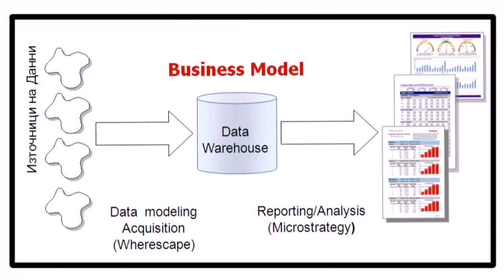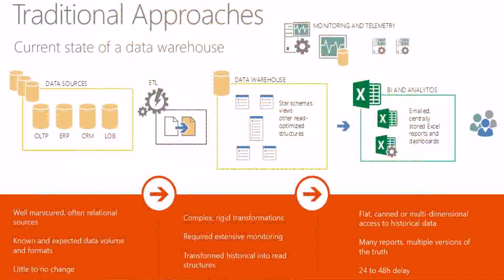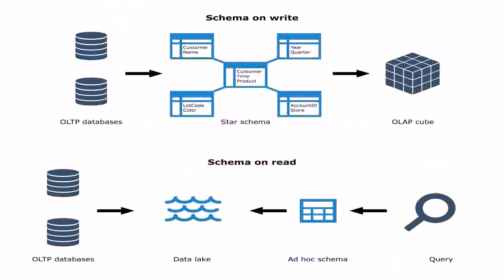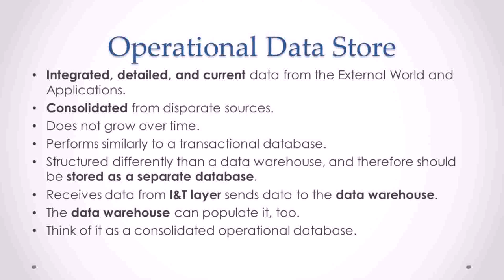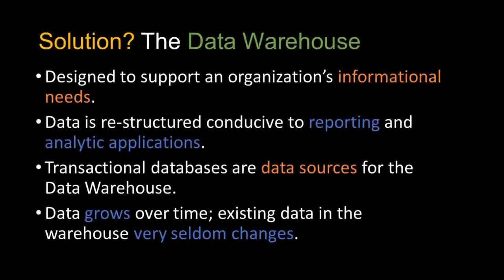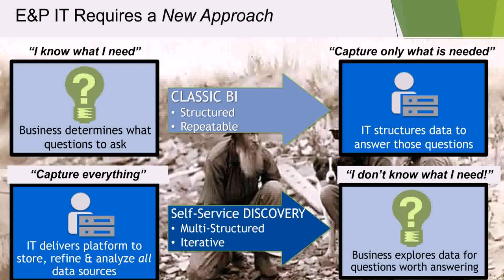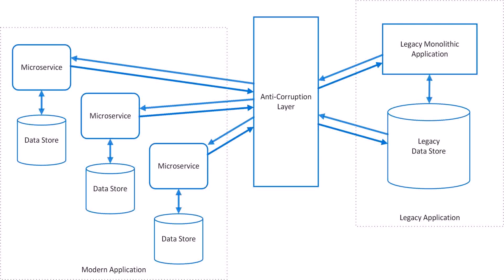Warehouse Design A Structured Approach - Gif Maker DaddyGif.com (see description)